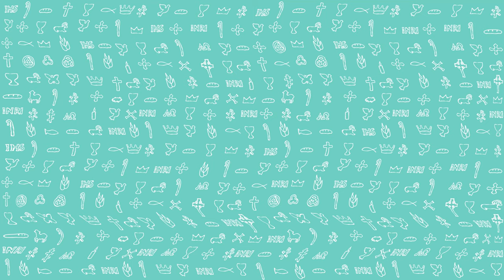PierwszeŚwiatło | 22 czerwca 2020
PierwszeŚwiatło na 22 czerwca 2020
2 Krl 17, 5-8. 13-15a. 18
Czytanie z Drugiej Księgi Królewskiej
Król asyryjski Salmanassar najechał cały kraj, dotarł do Samarii i oblegał ją przez trzy lata. W dziewiątym roku panowania Ozeasza król asyryjski zdobył Samarię i uprowadził Izraelitów na wygnanie do Asyrii. Osiedlił ich w Chalach, nad Chabor, rzeką Gozanu, i w miastach Medii. Stało się tak, bo Izraelici zgrzeszyli przeciwko Panu, Bogu swemu, który ich wyprowadził z Egiptu, spod ręki faraona, króla egipskiego. Czcili oni cudzych bogów i naśladowali obyczaje ludów, które Pan wypędził przed Izraelitami, oraz królów izraelskich, których wybrali.
Pan jednak ciągle ostrzegał Izraela i Judę przez wszystkich swoich proroków i wszystkich „widzących”, mówiąc: «Zawróćcie z waszych dróg grzesznych i przestrzegajcie moich przykazań i postanowień moich, według całego Prawa, które nadałem waszym przodkom i które przekazałem wam przez sługi moje, proroków». Lecz oni nie słuchali i twardym uczynili swój kark, jak ich przodkowie, którzy nie zawierzyli Panu, Bogu swojemu. Odrzucili przykazania Jego i przymierze, które zawarł z przodkami, oraz prawa, które im nadał.
Wtedy Pan zapłonął gwałtownym gniewem przeciw Izraelowi i odrzucił go sprzed swego oblicza. Pozostało tylko samo pokolenie Judy.